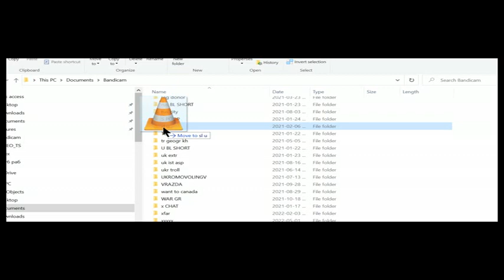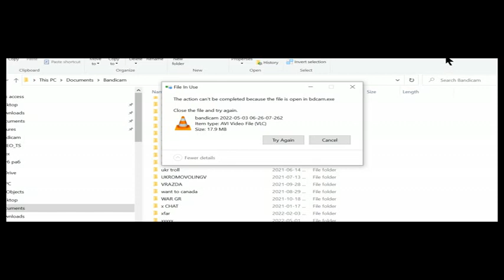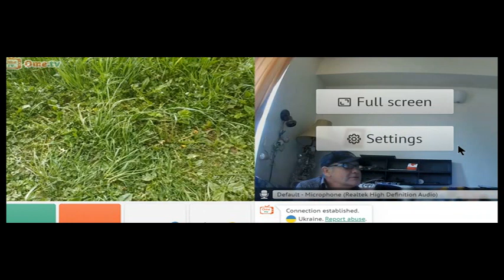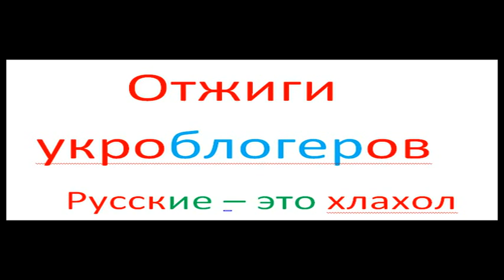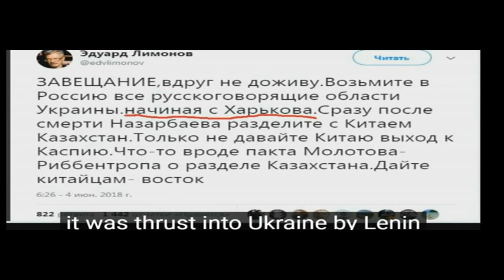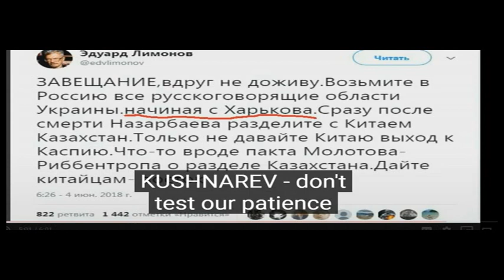ПАРОЛЬ - слава Украине, отзыв - Ukraine has to be split apart 38